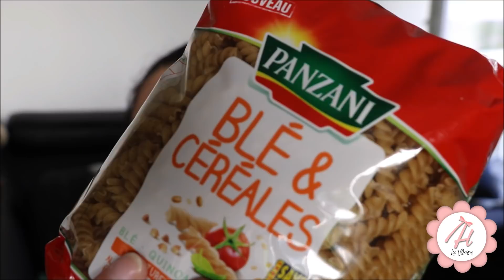l► RETOUR DE COURSES + MENUS DE LA SEMAINE : Grand frais & Auchan Drive. 🚘👛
Hello !! Aujourd'hui c'est une petite vidéo retour de courses ! :-)